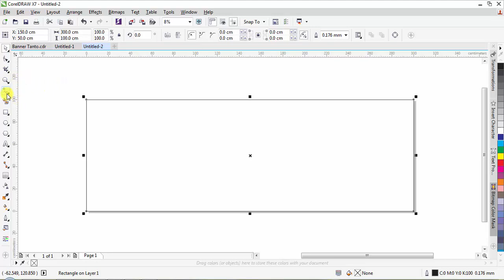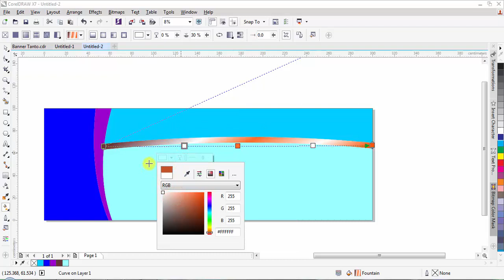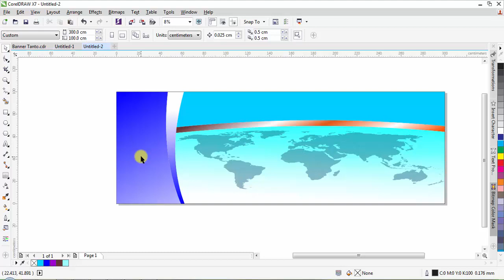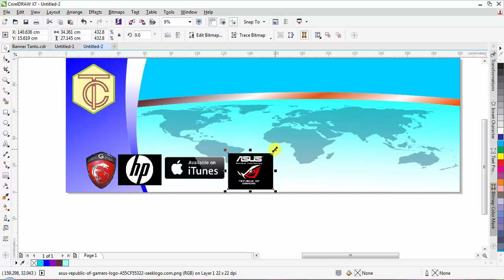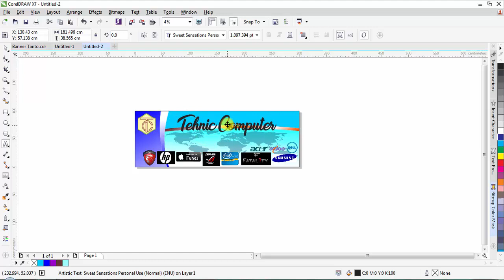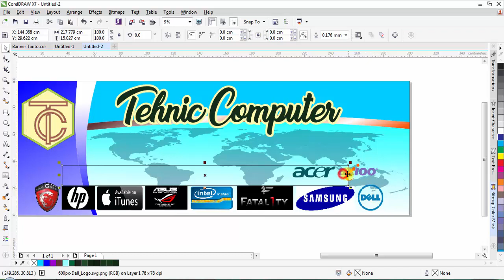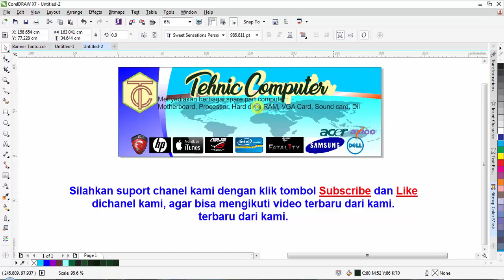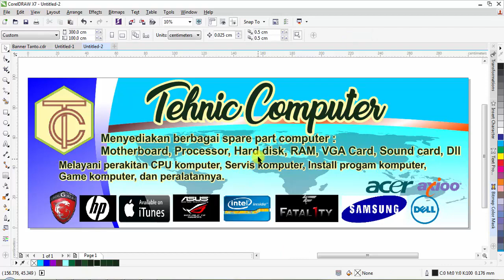cara buat spanduk toko komputer di corelDraw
Tutorial mudah cara mendesain banner atau spanduk toko computer elektronik dengan menggunakan coreldraw.
banner toko online